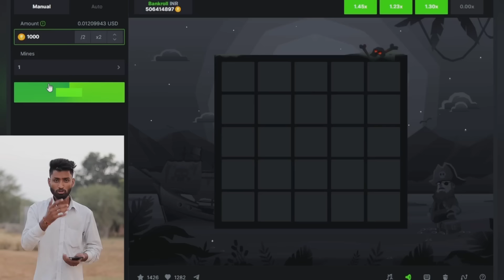होली का हंगामा || Holi Special काका कजोड़ की कॉमेडी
Actor :-
★Team Marwadi Masti

Director :-
★Suresh (kaka ji)

Editing :-
★kajod

Script writer :-
★Kaka , kajod

Cameramen :-
★Musa bhai

Thumbnail :-
★Rohan